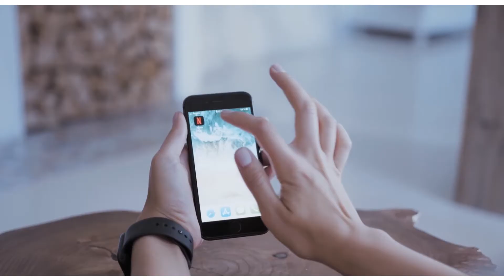Product People: Customers Are Not The Most Important ⚠ | Your TEAM IS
Customers are not the most important part of your work, creating a successful team that can deliver value to your customers is! Once you have the people that can either, plan, implement, sell, no matter what your business or company model is, then you will be able to create that value for your customers. As always, there is no perfect recipe to create successful products, in the end is a chain of events that, if done right and in the right moment, might lead you to that evasive product market fit.

The Product Book, Product School
Inspired, Marty Cagan
The Lean Startup, Eric Ries
Hooked, Nir Eyal

00:00 Story time
01:46 Successful team
02:26 Safe environment
03:03 Open culture
03:54 Honesty
04:26 Trust

My name is Juan Rodriguez, I’m a product director at a tech company in Finland, my experience is in building both desktop and cloud solutions focused on B2B, I care a lot about product design identifying the right customer problems and finding the solutions that bring the biggest impact to the company.

My education is on electronics and automation and my early jobs were focused on machine vision and to some degree robotics, you can imagine I don’t like manual processes very much and love to automate as much as possible :) I moved to Finland in 2006 and started working as a software engineer, after a while I moved into product teams, with roles like application manager and product manager. Currently I am the product director driving product managers and helping them grow in their careers